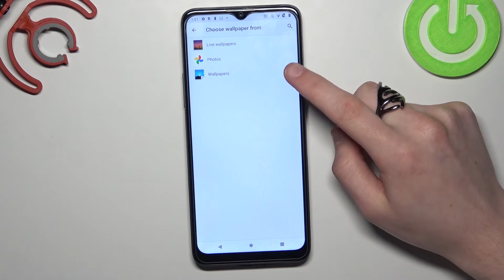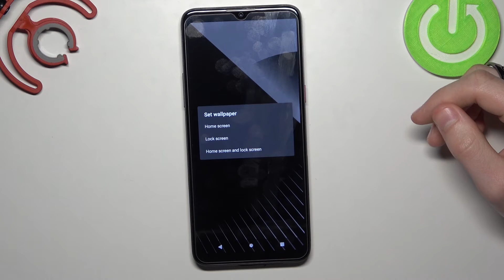Обои в HTC Desire 20+ / Ставим другие обои в HTC Desire 20+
На нашем сайте вы сможете найти еще больше лайфхаков и гайдов практически о любом устройстве в виде текстового руководства

Всем привет дорогие друзья! В этом видео я покажу как поменять свои скучные обои на другие более интересные на вашем HTC Desire 20+. Это займёт считанные минуты.

Как сменить обои на HTC Desire 20+? Что делать если наскучили обои? Как разнообразить вид HTC Desire 20+? Как изменить вид рабочего стола в HTC Desire 20+? Как поставить новые обои на HTC Desire 20+?